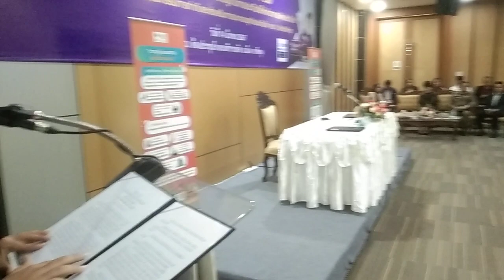นางสาวอุไรวรรณ ขวานอก กล่าวรายงานโครงการอาสาสมัครประกันภัย ประจำปี 2567 (14/3/67)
โครงการอาสาสมัครประกันภัย ประจำปี ๒๕๖๗  อบรมความรู้อาสาสมัครประกันภัย สำนักงานคปภ. จังหวัดพัทลุง วันที่ ๑๔ มีนาคม ๒๕๖๗ ณ โรงแรมศิวา รอยัล ตำบลคูหาสวรรค์ อำเภอเมือง จังหวัดพัทลุง